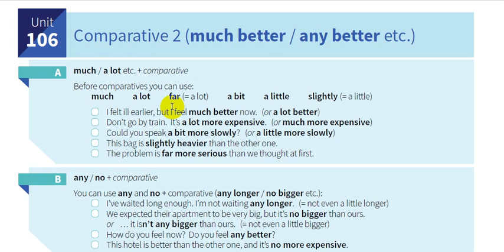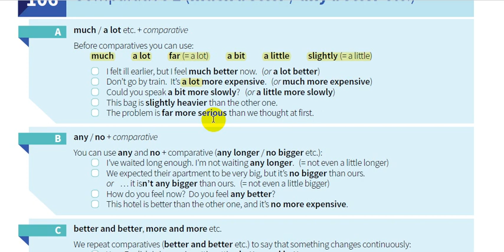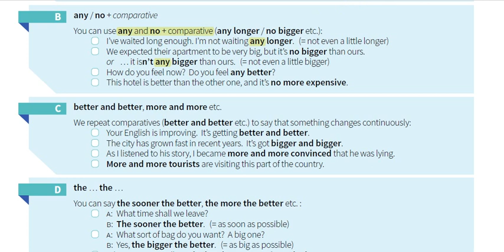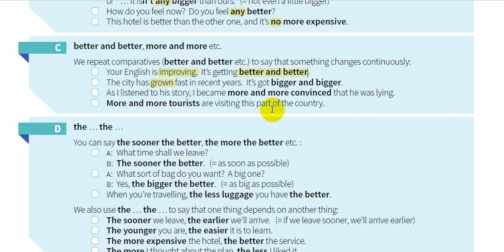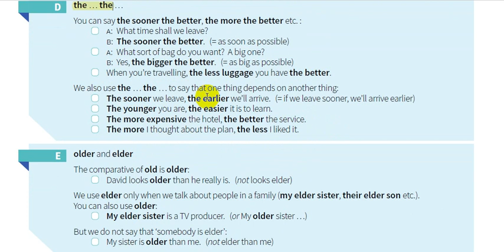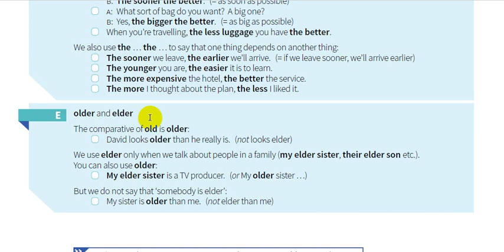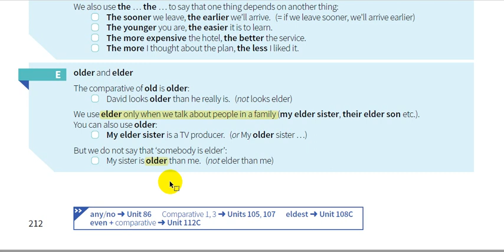106- شرح كتاب القواعد || English grammar in use 5th Edition I